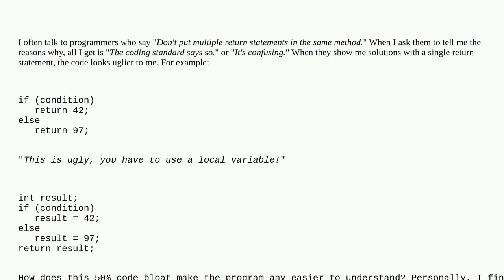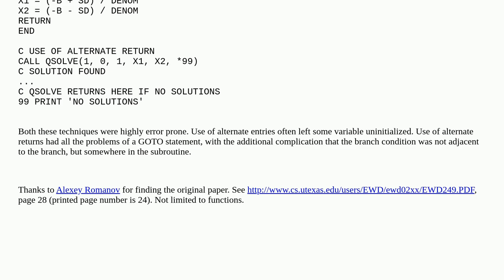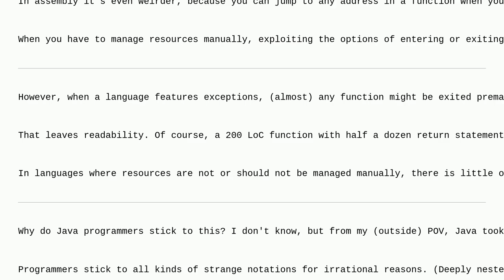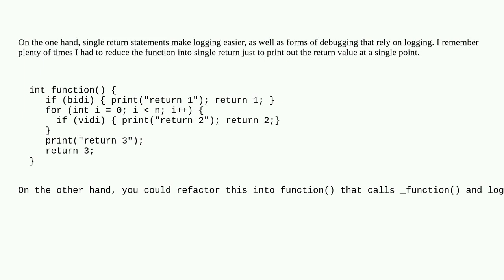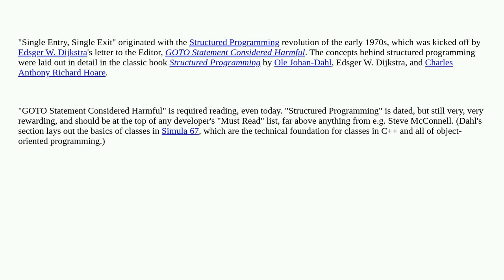Softwareengineering: Where did the notion of "one return only" come from?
Where did the notion of "one return only" come from?

A special thanks goes out to the awesome community

  control-structures control-flow history coding-style coding-standards